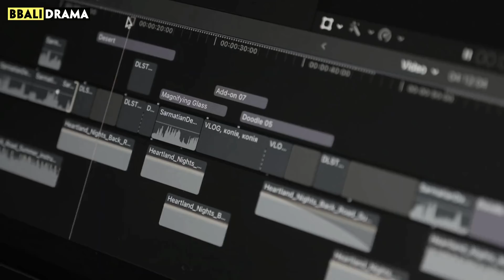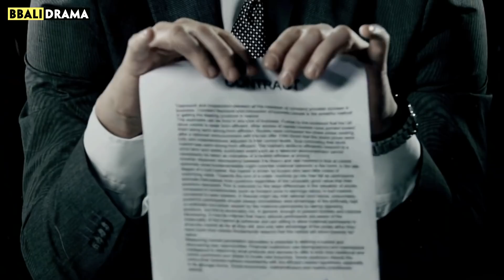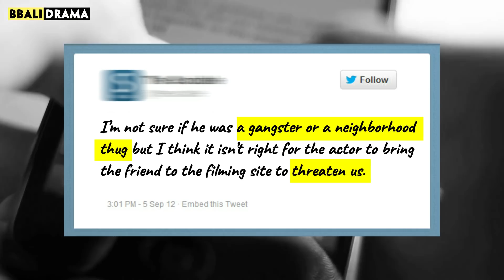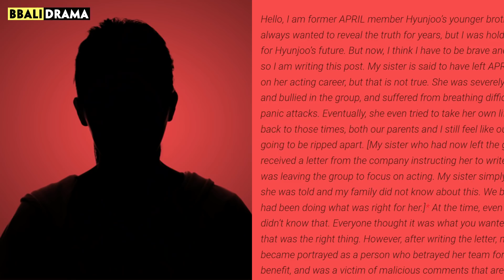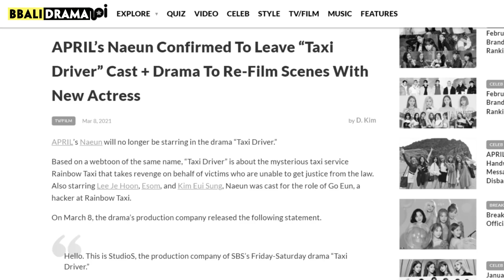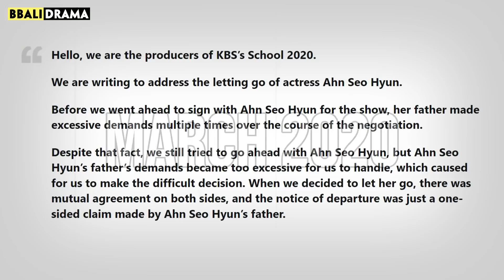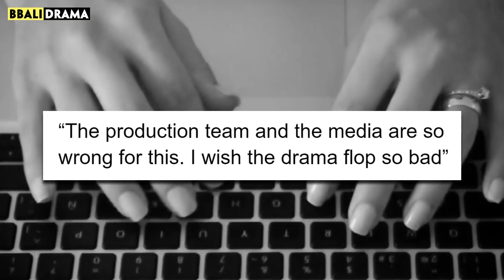Kdrama That REPLACED Their Leading Actors Last Minute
Kdramas That Replaced Leading Actors LAST MINUTE
Usually, Kdramas finished casting months before they air - and all cast members started filming right around this time. However, in some unfortunate cases, things happened that forced the actors to quit, or the actors were forced to quit.
This leads to KDrama replacing their leads mere moments before airing, and the new actors had film-like, 500 scenes a day!